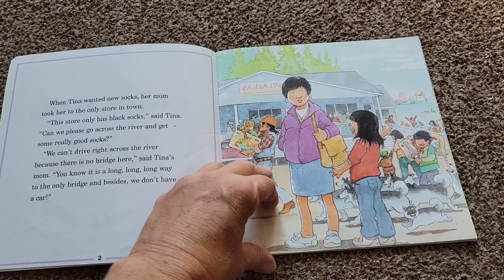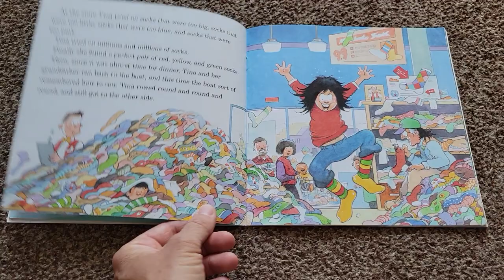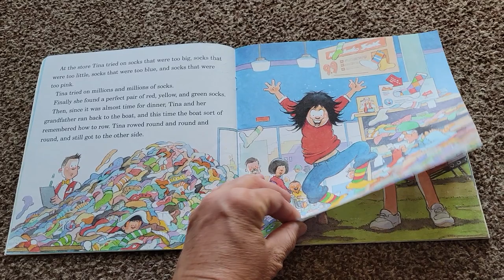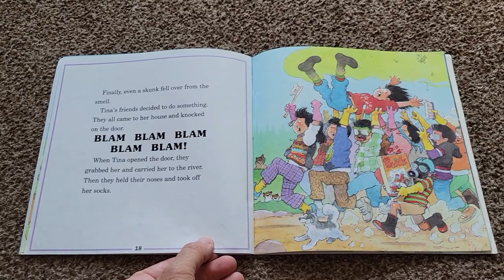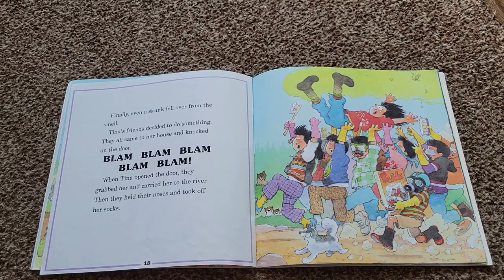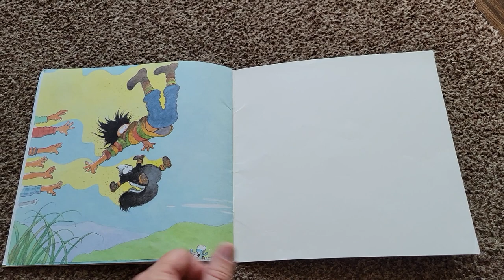44-Smelly Socks by Robert Munsch